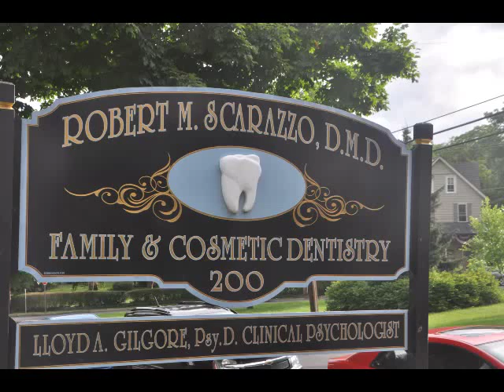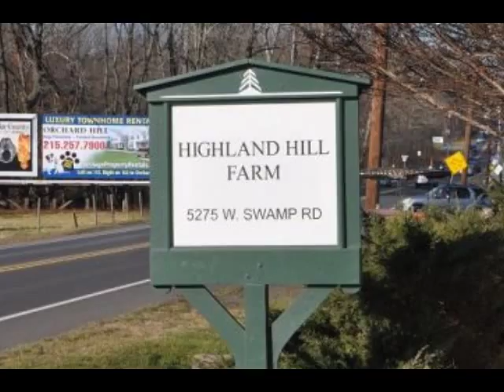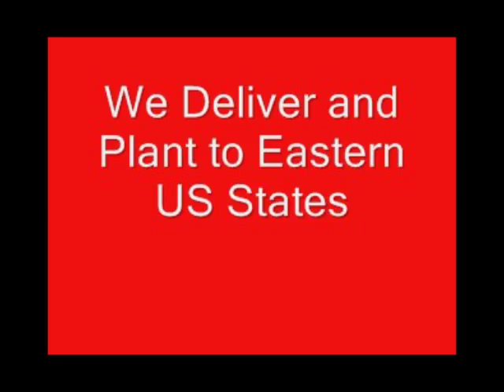TEETH FIXED AT DOCTOR XXX